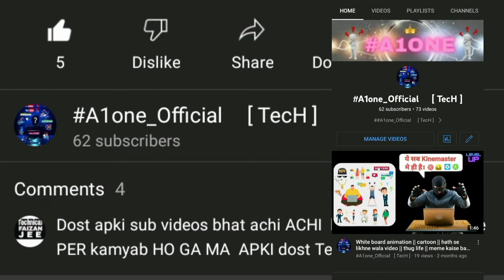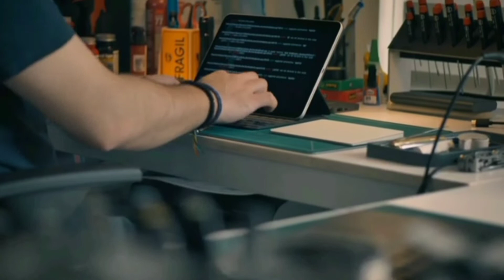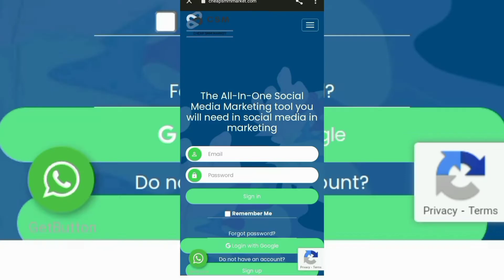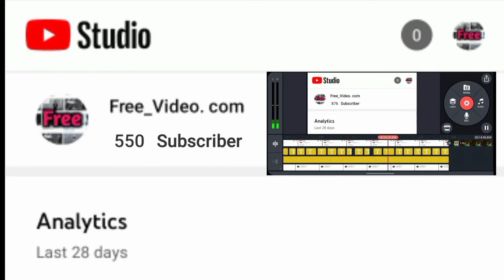यूट्यूब चैनल चल क्यों नहीं रहा है? How do I grow my YouTube channel 2022?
Hi
Agar koe Problem ho to hame comment kijia video ko share kijia video ko like kijia aap hame next topic bhi sugges kar sakte hai.

Your Query 🤟
How do I grow my YouTube channel 2022?
How do I get 4000 hours on YouTube?
Why is my YouTube channel not growing?
How do some Youtubers grow so fast?
What content is not allowed on YouTube?
Can I show blood on YouTube?
What is the YouTube rule?
Are there illegal YouTube videos?
Can we upload movies on YouTube and earn money?
Can you get in trouble for downloading YouTube videos?
Is everything on YouTube legal?
How do you know if a song is copyrighted?
 Is Snaptube illegal?
How can I copy a YouTube video without copyright?
How do I edit a video to avoid copyright?
How do I monetize my YouTube channel?
How do you know if a YouTube video is copyrighted?
यूट्यूब चैनल चल क्यों नहीं रहा है?
यूट्यूब से कितने पैसे मिलते है?
यूट्यूब पर वीडियो कब अपलोड करना चाहिए?
यूट्यूब की 1 दिन की कमाई कितनी है?
व्हाट्सएप 1 दिन में कितना कमाता है?
गूगल 1 दिन में कितना कमाता है?
गूगल की 1 दिन की कमाई कितनी है?
1 दिन में फेसबुक की कमाई कितनी है?
फेसबुक 1 मिनट में कितना कमाई करता है?
फेसबुक 1 मिनट में कितना कमा लेता है?
how to get subscribers on YouTube how to get more subscribers on youtube

My Other Social Media Sources 🌐

Thanks
              to watch my video and read description 😊
l